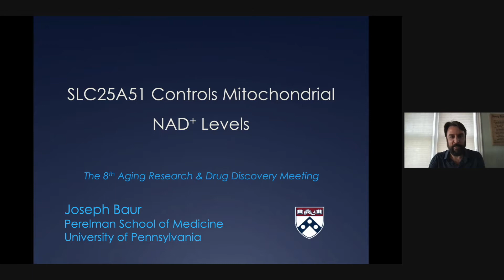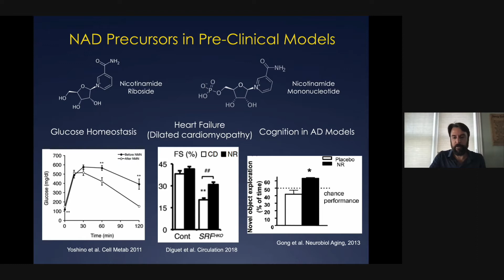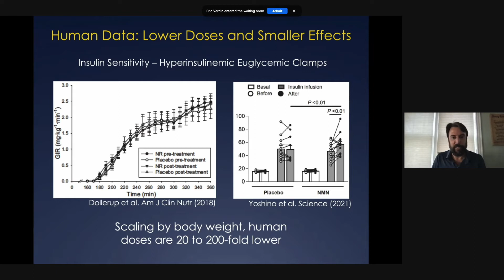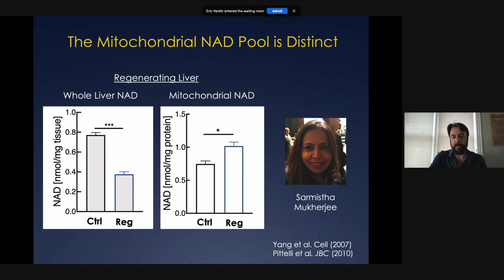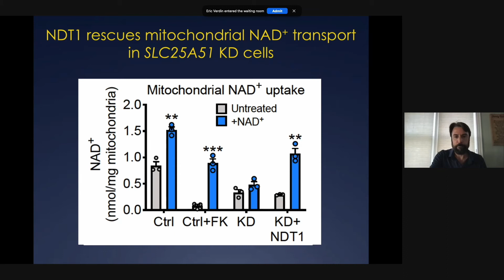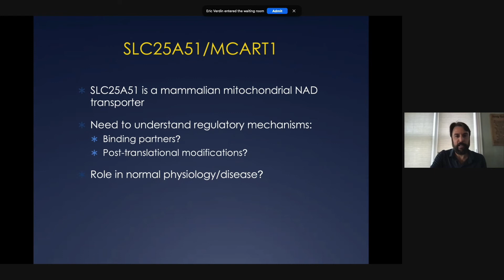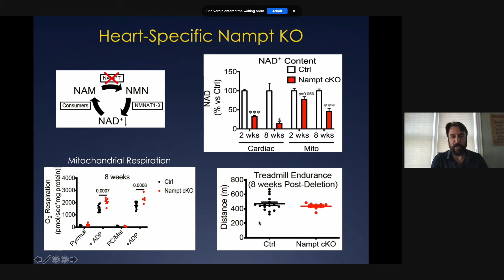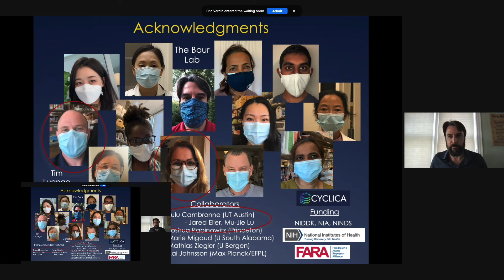Joseph Baur presents at ARDD 2021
SLC25A51 controls mitochondrial NAD levels